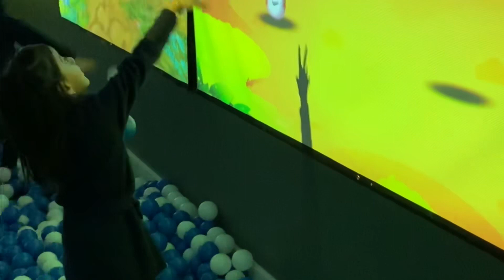Children’s Amusement Centre | Smiley | Ball Pit Fun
Jia visited Smiley, the Children’s Amusement Centre in Carmel city, Indianapolis. She had a great time there in different playing areas they provide for the kids. She spent hours in the huge ball pit there. Here in this video she tried to share her experience with you so that you can enjoy too.Hope you will like her effort!!